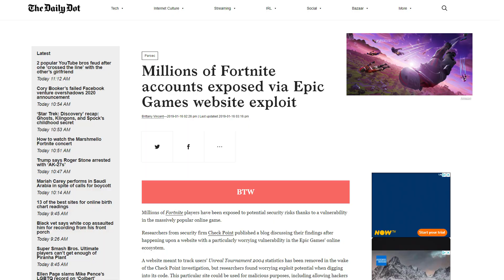It's ''HOT'' But Not ''STEAM...ING'' ! Metro Exodus Uncovered Trailer REACTION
It's ''HOT'' But Not ''STEAM...ING'' ! Metro Exodus Uncovered Trailer REACTION to the upcoming first-person shooter video game developed by 4A Games and published by DeepSilver.

Metro Exodus is set in the post-apocalyptic wasteland of the former Russian Federation, the player must cope with the new hazards and engage in combat against mutated creatures as well as hostile humans.

MetroExodus is scheduled to be released for Microsoft Windows, PlayStation 4, and Xbox One on 15 February 2019.

TrailerReaction and Reaction conducted by Kevin & Dave at Hypetrain.